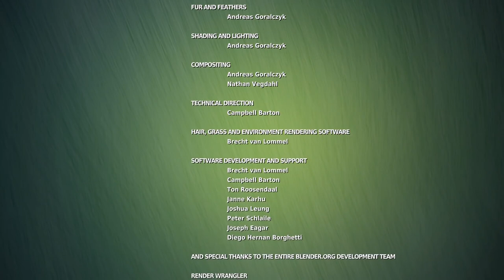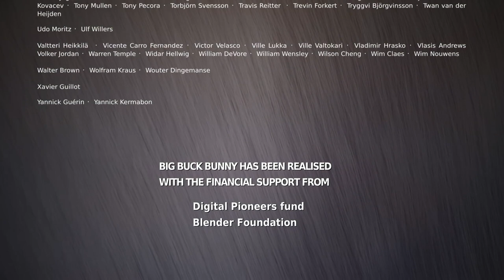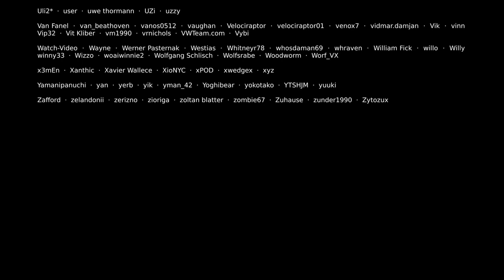Koca Tavşan 🐰 Çizgi Film - Türkçe Dublaj izle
Koca tavşanın ormandaki üç yaramaz ile   birlikte yaşadığı maceraları.

Keyifli izlemeler!

I Love Creative Commons, I Love Blender!